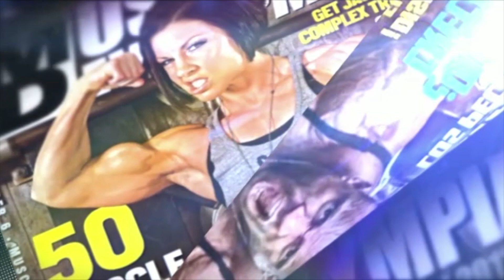EL BIKINI FITNESS BOLIVIANO REPRESENTADO POR ANNETTE CAMPUZANO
"Estoy totalmente convencida de que no existen barreras para cumplir los sueños, pero también debemos estar conscientes de que para lograrlo implica mucho esfuerzo, sacrificio y sobre todo fuerza de voluntad", Annette Campuzano.